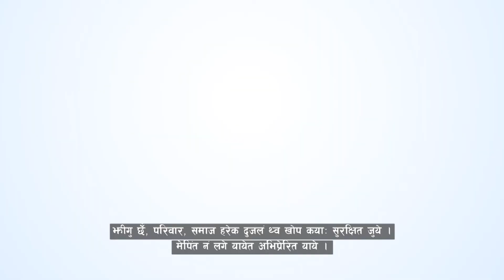मेरा परिवारलाई कोरोना संक्रमण भयो अब यसबिरुद्धको खोप आइसकेकोछ सबैले यो खोप लगाउनु। (नेवारी)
मेरा  परिवारका सदस्यहरुलाई कोरोना संक्रमण भयो । अब यसबिरुद्धको खोप आइसकेको छ सबैले यो खोप लगाउनुहुन्छ । - डिला संग्राैला, प्रतिनीधिसभा सदस्य